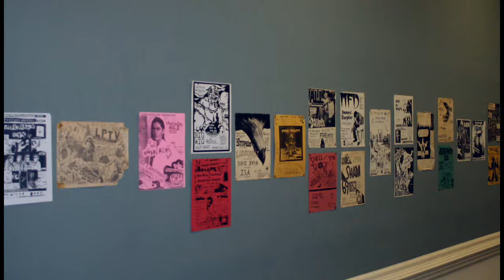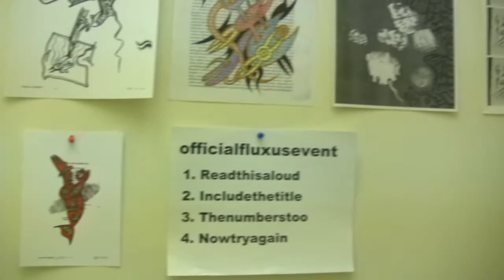Philosophy INC Office March 2013: As Part of Marginal Arts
In March of 2013 Marginal Arts obtained the Boxley Building on Jefferson ST in Roanoke, VA for a couple of days. This video is a document of the Philosophy INC office that took place on Friday March 29th.